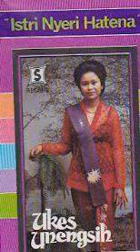Ukes Unengsih & Sampurna Group - Kulu Kulu Barang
A jaipong song from Ukes Unengsih & Sampurna Group